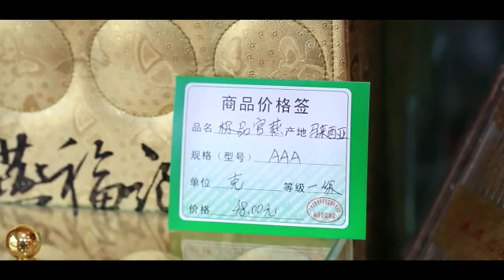Edible Bird Nest - Jewel of the Caves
Centre of Excellence on Swiflets at Universiti Putra Malaysia featuring Edible Bird Nest - Jewel of the Caves